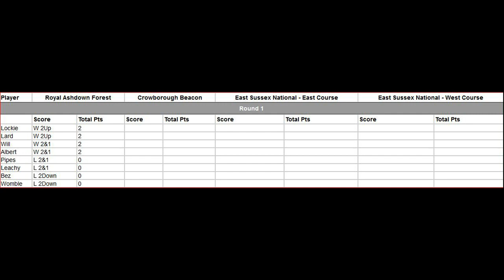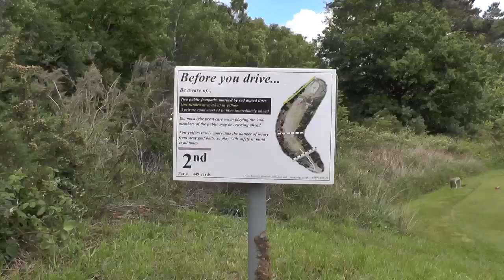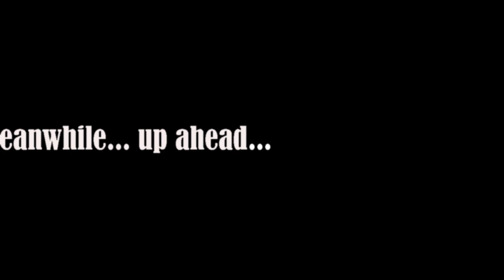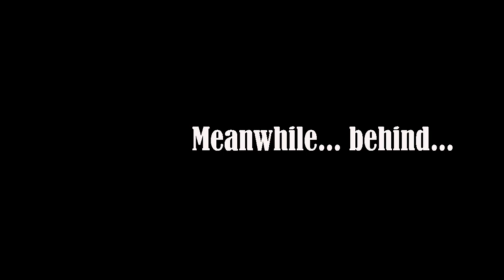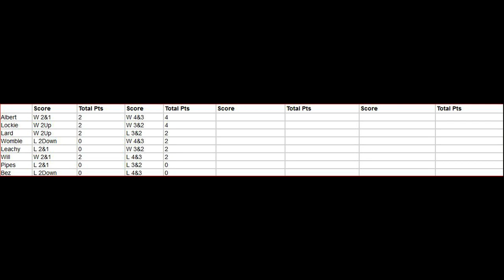BOAGGS 2017 - Crowborough Beacon